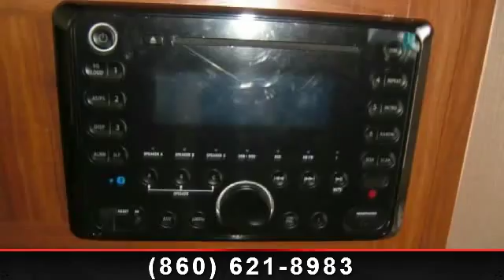2014 Keystone Cougar - Hemlock Hill RV - Southington, CT 06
The finishes in this beautiful home are better than some houses, so it\'s just a bonus that you can travel with this tow in trailer. There\'s a perfect size kitchen, spacious bathroom, comfortable living spaces with slide outs, couch and dining area right in view of a flat screen TV. Keystone is known for it\'s amazing traveling accommodations and this Cougar 28RBS does not disappoint! Come see for yourself today!